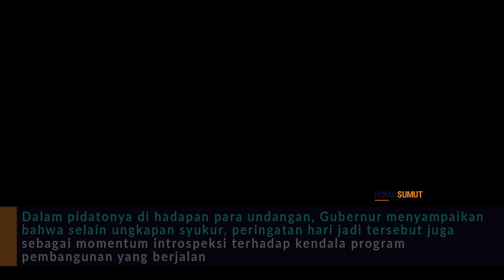Semarak HUT 71 SUMUT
MEDAN – Provinsi Sumatera Utara (Sumut) memasuki usia ke 71 tahun tepat pada tanggal 15 April 2019. Usai melakukan Ziarah di Taman Makam Pahlawan dan Rapat Paripurna Peringatan Hari Ulang Tahun Sumut di DPRD, dilaksanakan pula Resepsi Hari Jadi Provinsi Sumut di Aula Rumah Dinas Gubernur Jalan Jenderal Sudirman No 41 Medan, Senin (15/4).

Pelaksanaan resepsi berlangsung meriah. Ragam penampilan tarian multi etnis hingga nyanyian lagu daerah disajikan. Bahkan, wartawan pun turut menghibur dan memeriahkan acara tersebut. “Ayo, ayo wartawan ikut nyanyi, naik ke panggung,” ujar Gubernur Sumut Edy Rahmayadi sembari mendatangi barisan tempat duduk wartawan.

Suasana kebersamaan sangat terasa mewarnai ruangan. Hadirin dari berbagai kalangan seperti unsur Forkopimda, OPD, ASN, tokoh masyarakat, organisasi masyarakat, hingga masyarakat umum berbaur menjadi satu. Gubernur Edy Rahmayadi, Wakil Gubernur Musa Rajekshah, serta para OPD tampak mengenakan Teluk Belanga, pakaian tradisional khas melayu.

Resepsi terlebih dahulu dimulai dengan makan siang bersama. Selanjutnya, pemotongan tumpeng oleh Ketua TP PKK Sumut Nawal Lubis Edy Rahmayadi, Wakil Ketua TP PKK Sumut Sri Ayu Mihari Musa Rajekshah, Gubernur Edy Rahmayadi, Wakil Gubernur Musa Rajekshah serta didampingi unsur Forkopimda dan perwakilan negara-negara sahabat.

Resepsi kemudian dilanjutkan dengan menyaksikan ragam penampilan. Mulai dari video Dendang 8 Etnik Sumut yang diproduksi oleh Biro Humas dan Keprotokolan Setdaprovsu bersama grup band Sanga Patumpang. Ada pula penampilan biola oleh violin muda berprestasi asal Sumut Era Baqi dan Awie Baqi yang membawakan lagu Musake dan Journey to Deli ciptaan Musisi Sumut yang terkenal hingga mancanegara, yakni Tengku Ryo.

BACA JUGA  Pemprov Sumut Gelar Isra Miraj, Wagub Ajak ASN Bekerja Ikhlas dan Tulus
Tidak hanya itu, tarian multi etnis oleh sanggar Dinas Kebudayaan dan Pariwisata (Disbudpar) Sumut pun ditampilkan di panggung. Mengajak hadirin mengenal dan lebih dekat dengan keberagaman seni dan budaya di Sumut. Ditambah pula nyanyian oleh penyanyi cilik Nikita Mawarni.

“Resepsi ini merupakan bentuk syukuran untuk menyambut usia baru provinsi kita. Santai dan menghibur, untuk menjadi ajang silaturahmi bagi kita, untuk memupuk rasa persatuan dan kebersamaan menuju Sumut yang maju, aman, dan bermartabat,” ujar Gubernur Edy Rahmayadi di sela-sela acara.

Wakil Gubernur Sumut Musa Rajekshah pun mengatakan hal yang senada. Dirinya juga mengajak seluruh masyarakat Sumut agar menjadikan hari jadi ini sebagai momentum untuk memupuk dan meningkatkan kekompakan menuju Sumut yang lebih baik.**